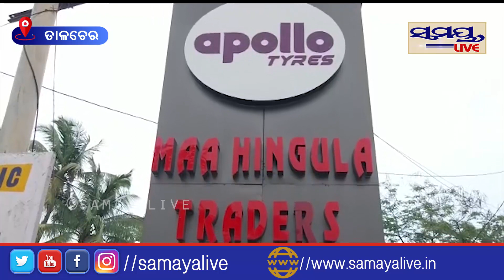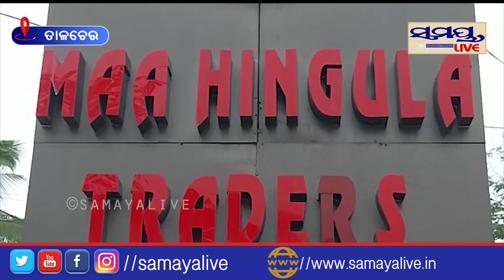ବ୍ୟବସାୟୀଙ୍କ ଦୋକାନରେ ଚଢ଼ଉ| Odia News Live Updates | Latest Odia News | Samayalive